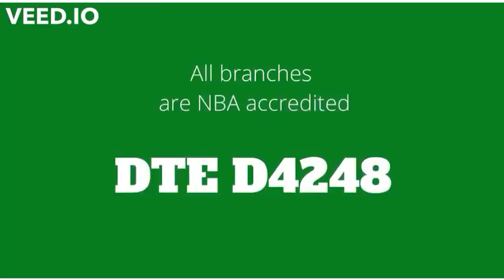NIT Polytechnic Nagpur